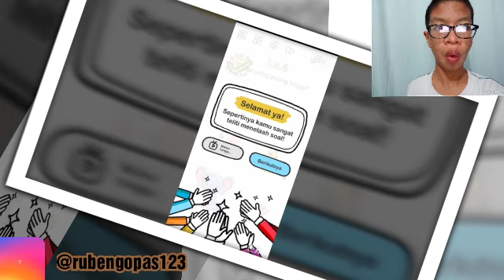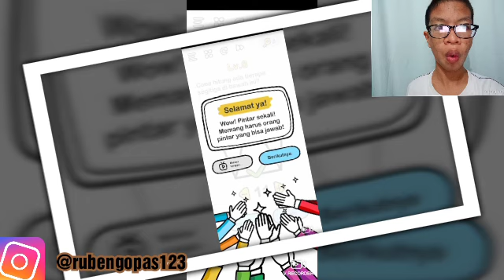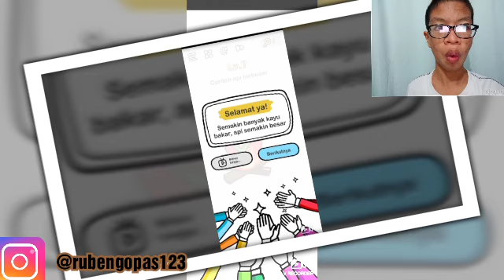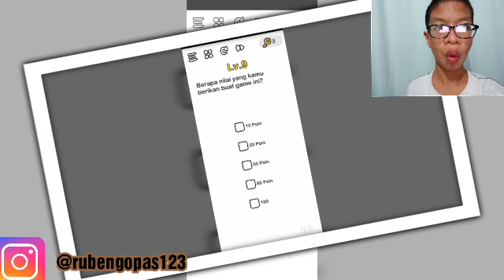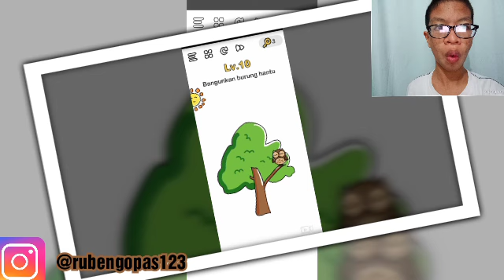BUTUH INI BUAT GAME INI!! BRAIN OUT PART 01!!!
2.Instagram =rubengopas123
3.Facebook =Ruben Gopas Agustin Tambunan